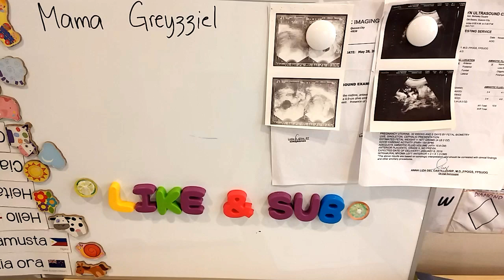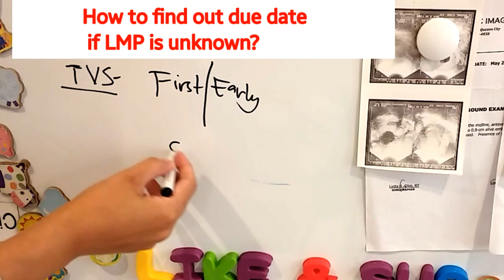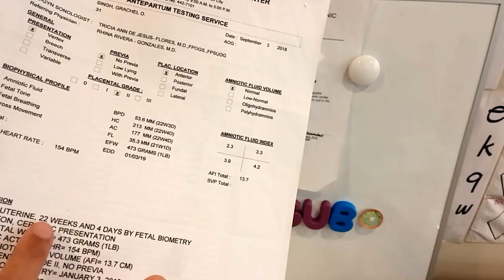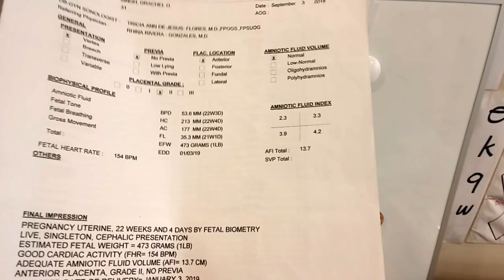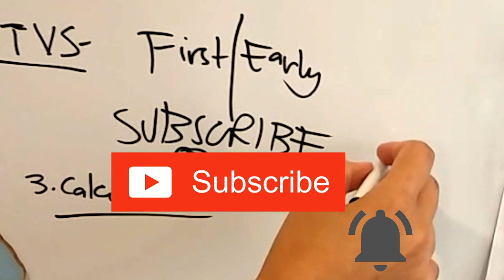Ano ba ang DAPAT sundin na DUE DATE sa Ultrasound? First trimester ba? second o third trimester?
Paano ba malalaman ang due date ng isang buntis? Kailan ba talaga ang due date ng buntis? May iba't ibang paraan kung paano makukuha o macacalculate ang due date ng buntis. Dito sa videong ito mapapanood kung paano makukuha ang due date base sa Ultrasound . Maaari din gawin basehan ang regular ultrasound basta gagawin ito sa first trimester

Maaari ka din gumamit ng pregnancy calculator na matatagpuan sa napaka Ramin websites online. Ang pregnancy calculator ay nakabase din sa Naegele's rule.

Ito ang standard at easy way para malaman ang due date, ito din ang malimit gamitin ng mga doctor at midwife.

Ang videong ito ay dagdag kaalaman para sa ating mga buntis na ina.

Welcome to Mama Greyzziel channel wherein I share my knowledge and experiences about pregnancy, motherhood, gardening, cooking and baking. The focus of my channel is more on knowledge sharing and awareness especially to first time mothers as I know how hard it is to be one.
All the tips and advices in all my videos are for general information only and does not replace medical advice from the experts. It is always better to consult your health provider for any health issues and medical questions .

I hope you will learn something useful by watching my videos.
Iba ang may alam na magulang at patuloy na nangangarap ng kaalaman.

Kindly click the like button if you enjoyed this video and comment if you have anything to say or you have questions.